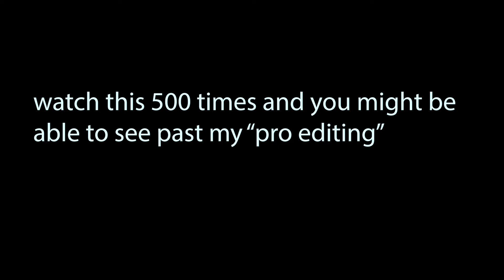UNBELIEVABLE TRICK SHOTS (FAKE)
THEY ARE EDITED IF YOU CANT TELL